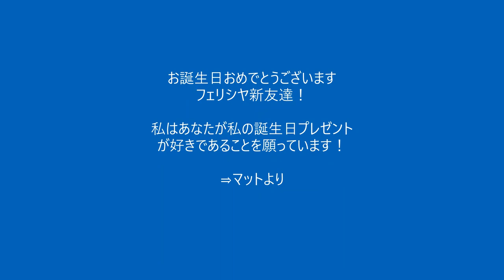當山みれい - My Way | Matt's Cover Series - JPop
Song: My Way
Artist: Mirei Touyama
Album: My Way
Year: 2016
Date of Cover: June 27, 2020

Backing Track by Matthew Mabborang

I dedicate this cover to my best friend in Taiwan who celebrated her birthday last June 23, 2020. She loves listening to Mirei Touyama's songs as much as I do!

Let's share our love and passion for music together!